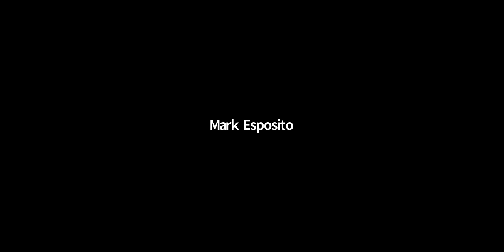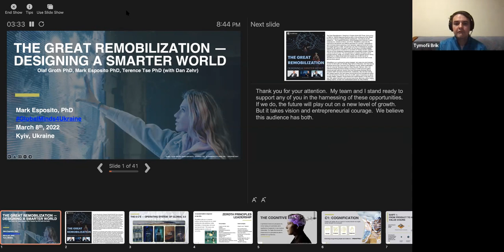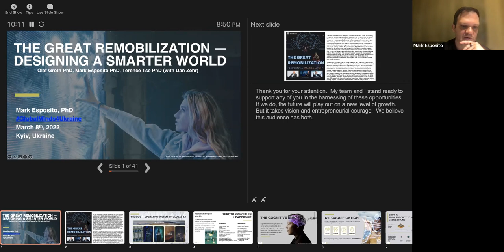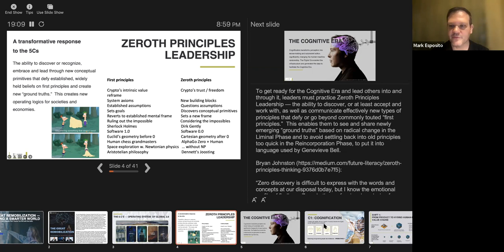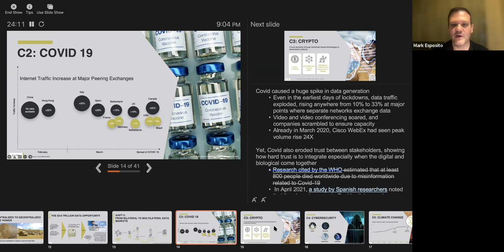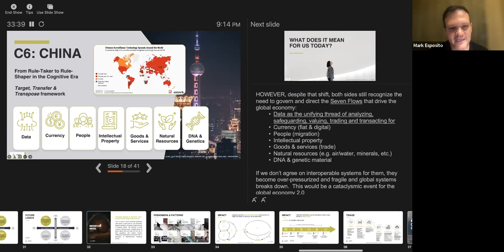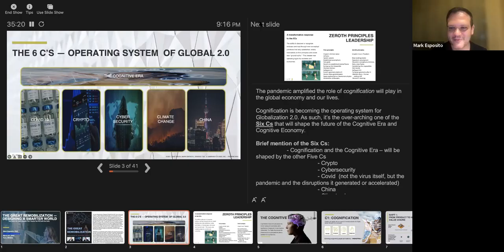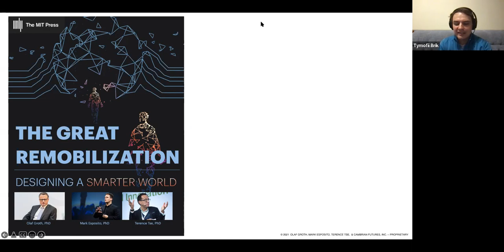Public lecture of Mark Esposito «The post pandemic World»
Mark Esposito is recognized internationally as a top global thought leader in matters relating to The Fourth Industrial Revolution, the changes and opportunities that technology will bring to a variety of industries. He was inducted in 2016 in the radar of Thinkers50 as one of the 30 most prominent rising business thinkers in the world. He is a global expert of the World Economic Forum and advisor to national governments.
During the lecture, Mark Esposito and the KSE professor, Ph.D., Head of Center for Sociology Studies Tymofii Brik will discuss post pandemic designs.